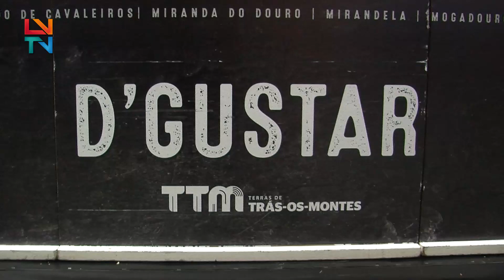Showcooking "D'Gustar" em Vinhais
As demonstrações de culinária da Comunidade Intermunicipal das Terras de Trás-os- Montes marcaram presença na Feira do Fumeiro, em Vinhais.